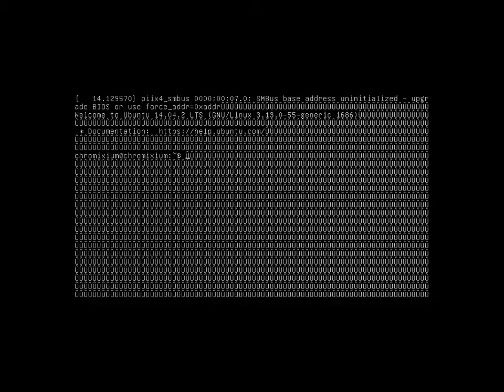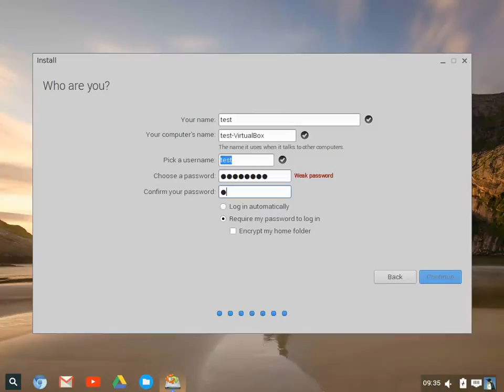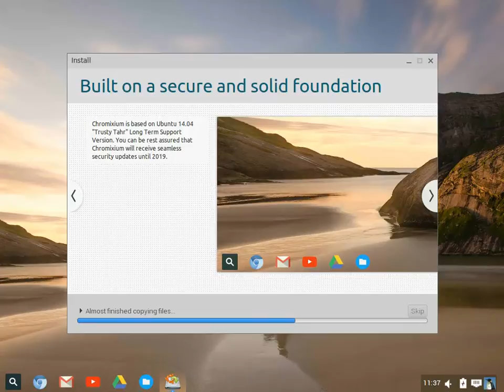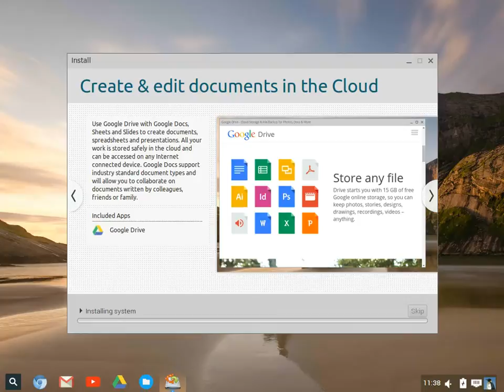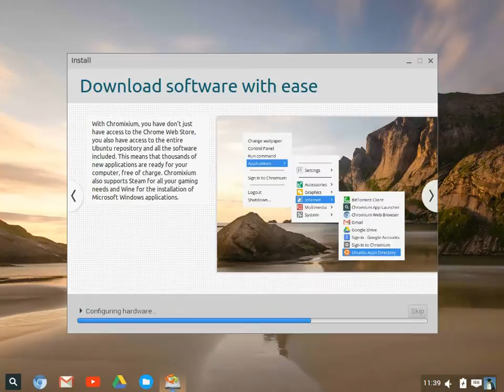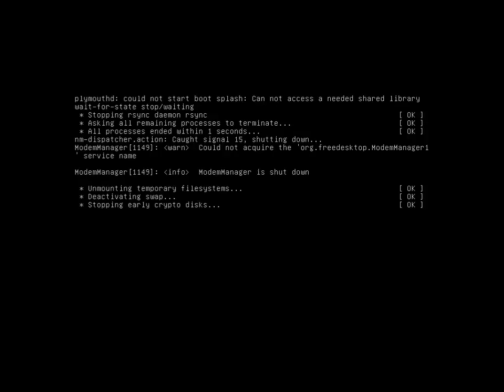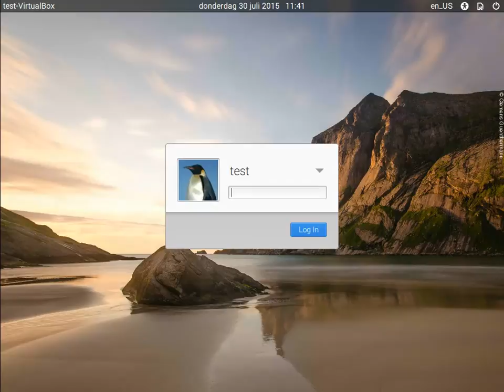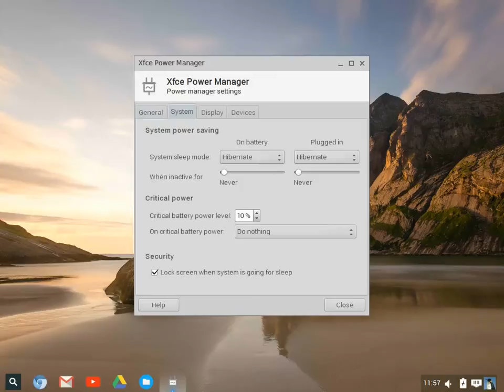How to install Chromixium OS 1.5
This video will demonstrate installing Chromixium OS 1.5, the latest version of Chromixium OS. including a quick tour.